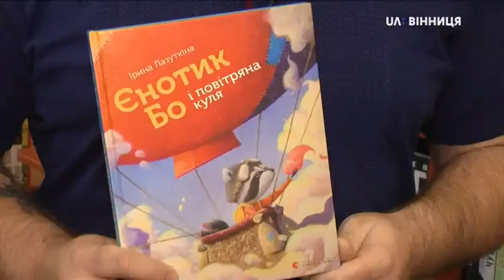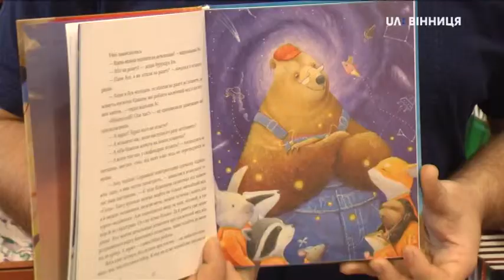Книжкова полиця (Єнотик Бо)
Цього разу у "Книжковій полиці" - для дітей історія про єнотика, який завжди мріяв літати.